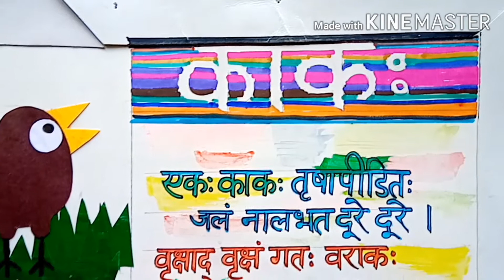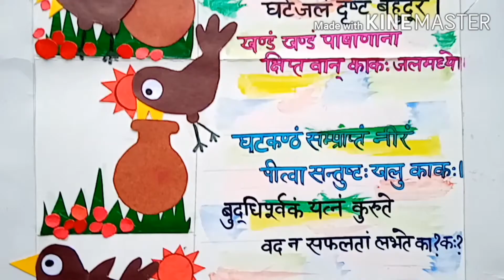Sanskrit tlm काकः